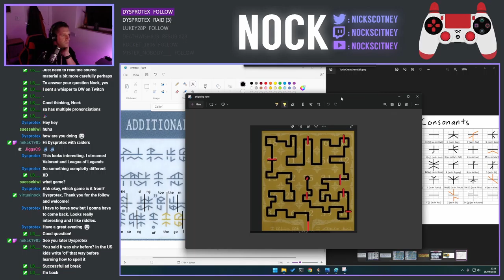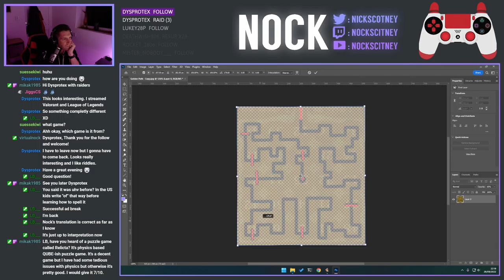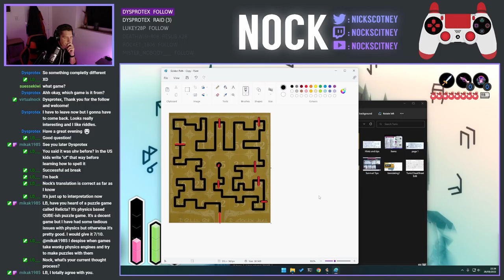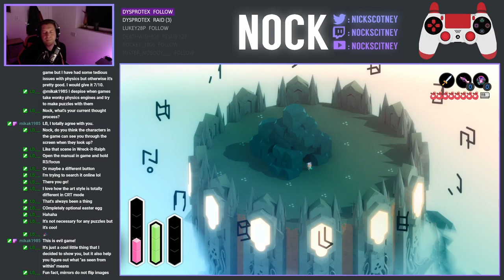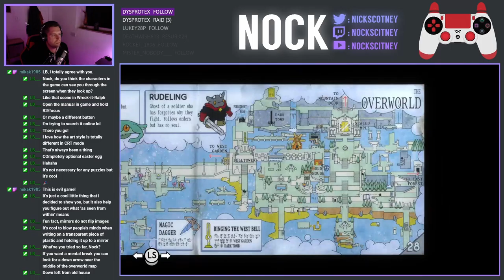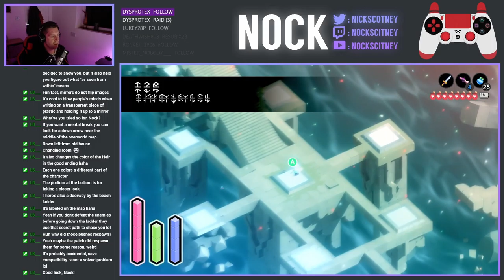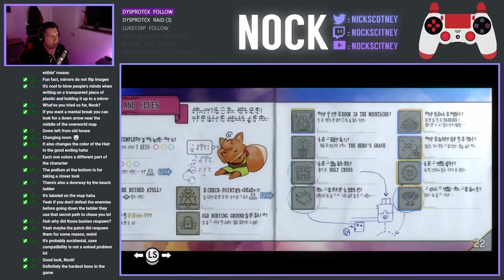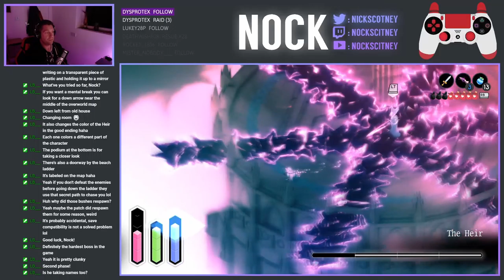Let's Play Tunic - Episode 36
Just when you thought all of the mystery was done, turns out we're a long way from home.  In this stream we went to investigate the room of 12 artifacts we've been searching for only to find there yet another puzzle that we need to take on, which of course isn't making any sense or easy by any means.  In addition to the puzzle, we're also taking on "The Hier" in the final boss fight to try and unlock the game's bad ending!